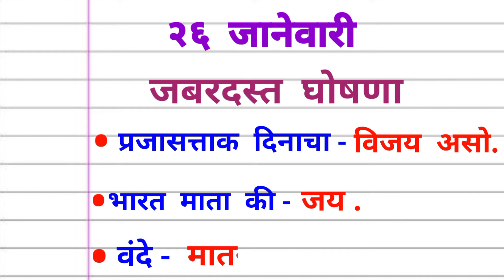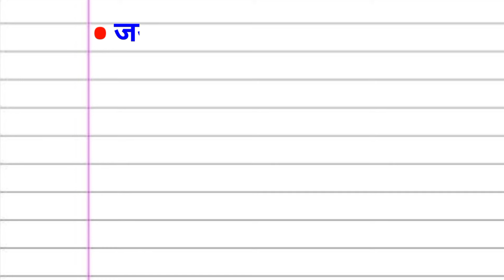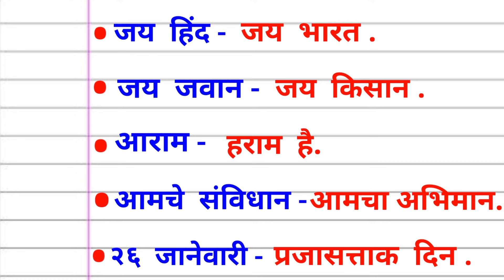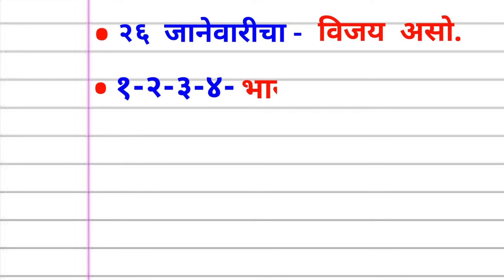26 जानेवारी प्रजासत्ताक दिनासाठी जबरदस्त मराठी घोषणा | 26 January Ghoshana | Republic Day slogan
26 जानेवारी प्रजासत्ताक दिनासाठी जबरदस्त मराठी घोषणा | 26 January  Ghoshana | Republic Day slogan

25 जानेवारी घोषणा
26 जानेवारी घोषणा मराठी
प्रजासत्ताक दिन घोषवाक्य
26 january ghoshana marathi
republic day slogan in marathi
prajasattak din Ghosh vakya
prajasattak din ghoshna
26 january slogan